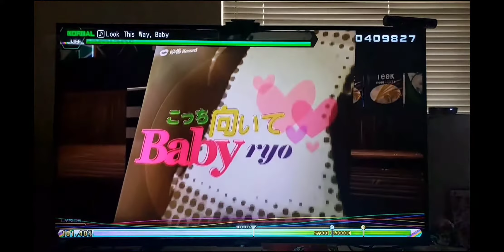Hatsune Miku Project Diva: Future Tone [PS4] 🎵 "Look This way, Baby" ⭐Perfect⭐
Another perfect on Normal! 101%